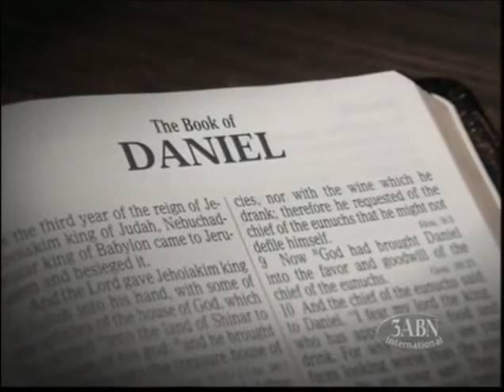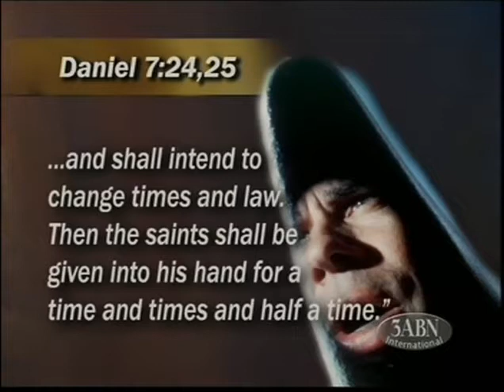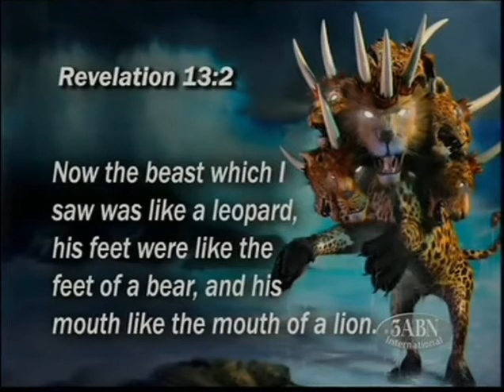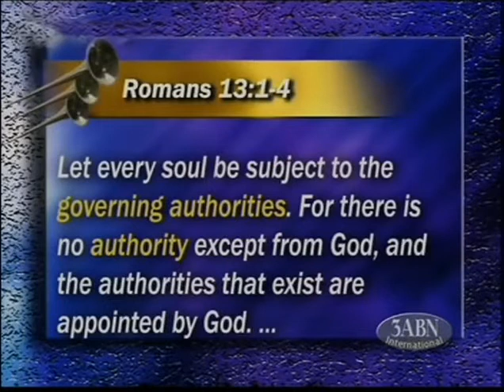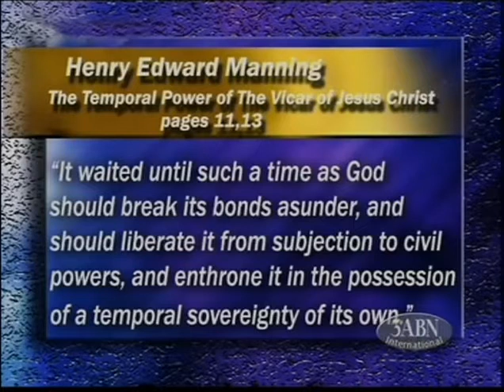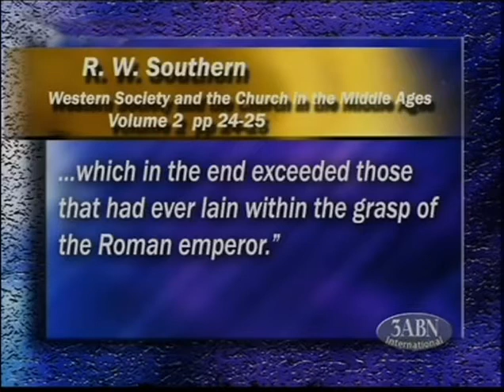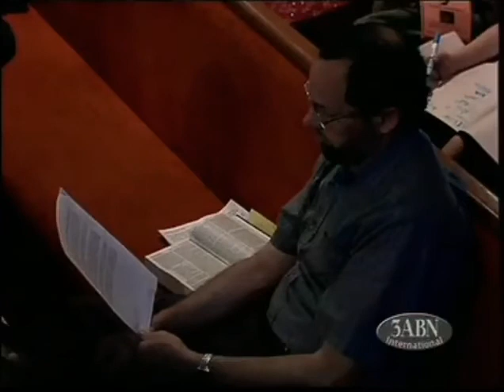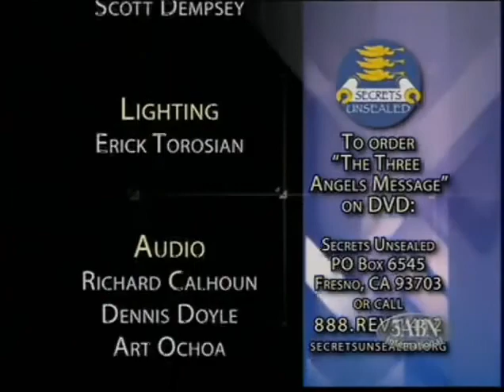Part 10 of 25 The 3 Angels' Messages Revelation's Sea Beast Pastor Stephen Bohr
Completely understand God's last message to planet earth.  Pastor Bohr meticulously examines Revelation 14:6-12 phrase by phrase.

What is the everlasting gospel?
What is meant by "the hour of His judgment"?
What is the wine of Babylon?
What is meant by "the patience of the saints"?
Who is the beast and what is his image and mark?